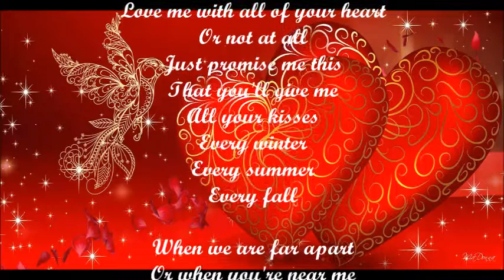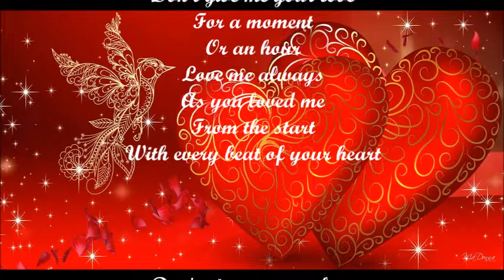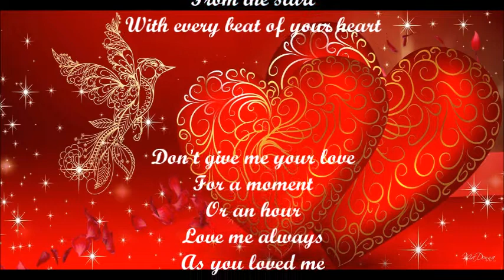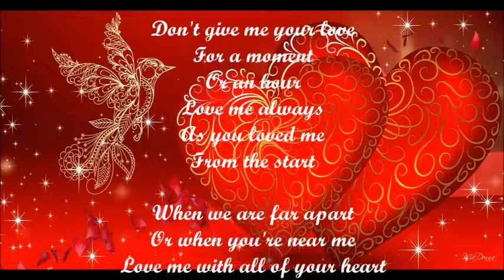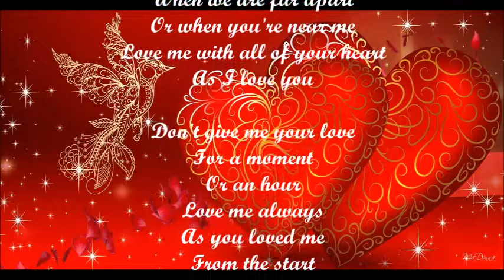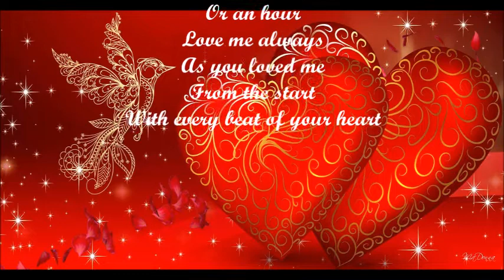Love me with all your heart. A valentine Card By Sal Grippaldi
"Love Me with All Your Heart" is a popular song, based on the Spanish language song "Cuando calienta el sol", originally composed as "Cuando Calienta El Sol En Masachapa"[1][better source needed]. The music was written by Rafael Gastón Pérez [es], a Nicaraguan songwriter and bandleader. SADAIC (the Argentine Society of Music Authors and Composers) also credits the Argentine composer, Carlos Albert Martinoli.[2][3]

The song was made famous first with Spanish lyrics written by the Los Hermanos Rigual (Carlos Rigual and Mario Rigual). The English lyrics are sometimes credited to Michael Vaughn (or Maurice Vaughn) and sometimes to Sunny Skylar.[4] The song was published in 1961. Although both the Spanish and the English versions are love songs, the lyrics are not translations of each other. The Spanish title translates as "When the sun heats (or warms) up".